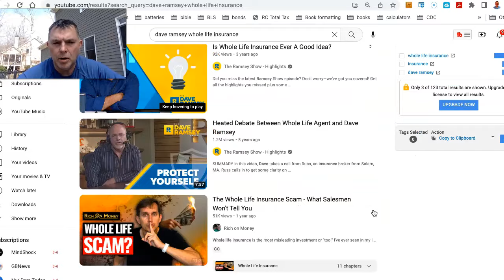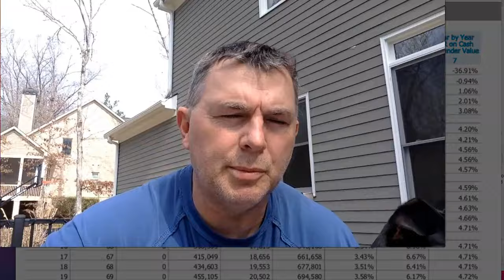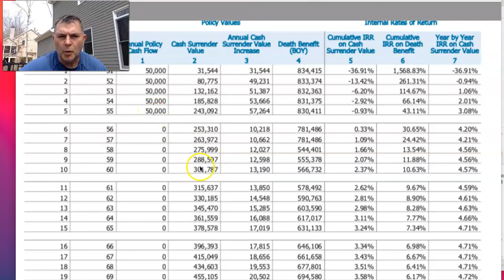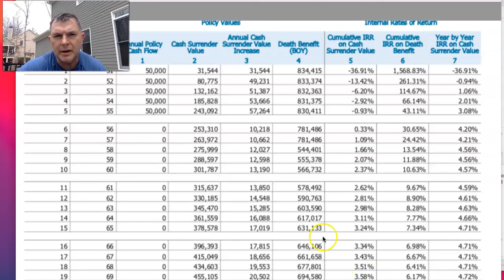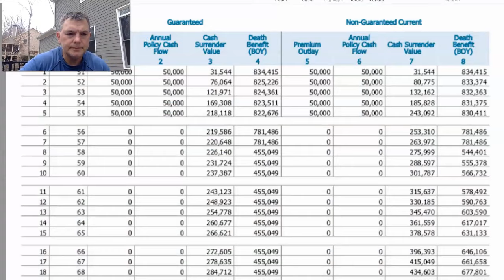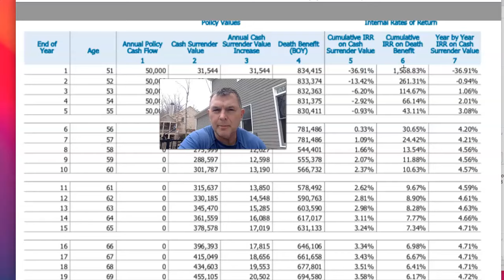If You're In Your 40s or 50s Whole Life Insurance Could Be a Game Changer (repost)